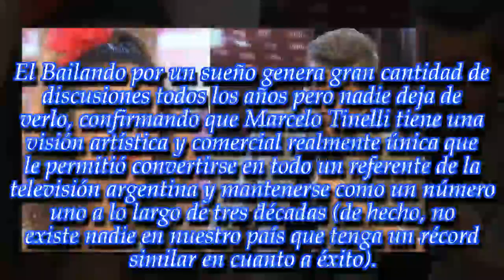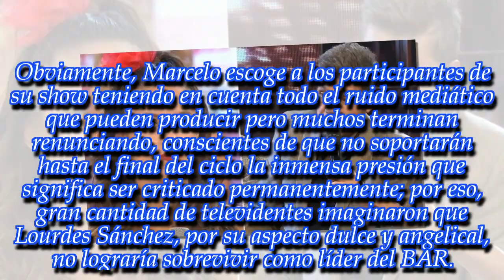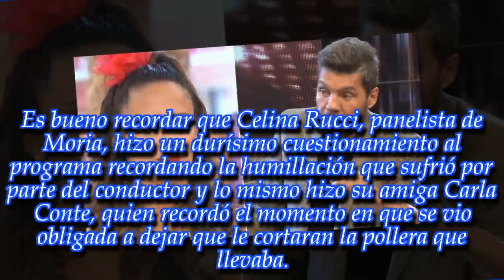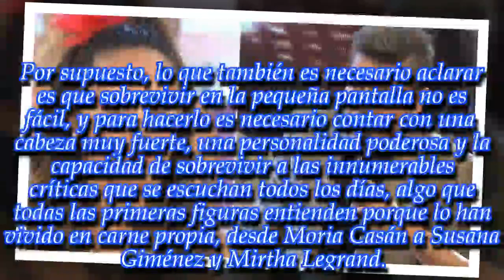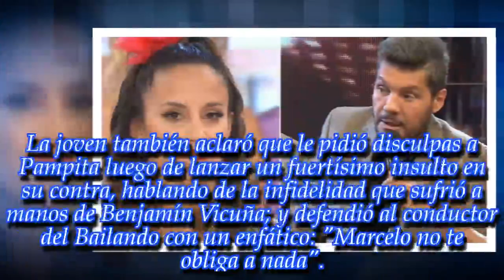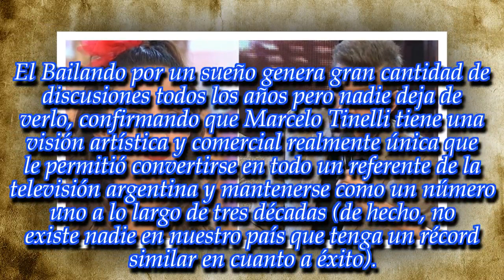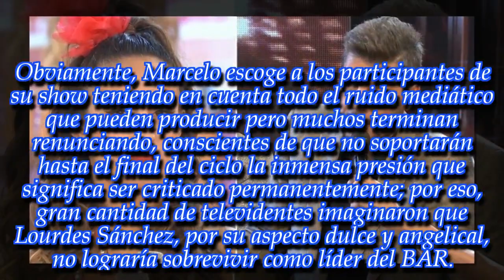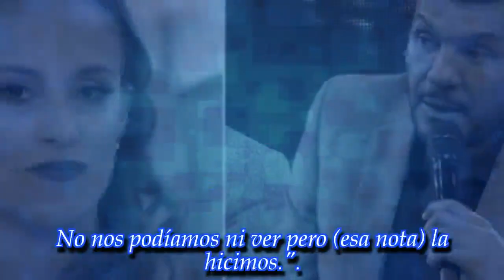NOTICIAS DE HOY - ¡Lourdes Sánchez hizo una declaración sobre Tinelli que ya generó !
Noticias Principales:
La mujer del Chato Prada contó detalles desconocidos sobre el programa más visto del año y habló del emblemático conductor.